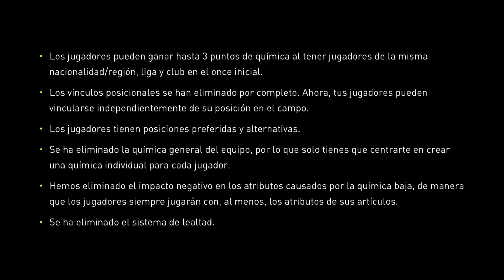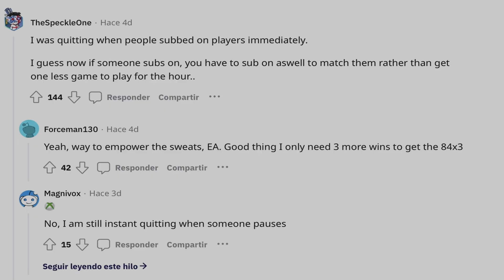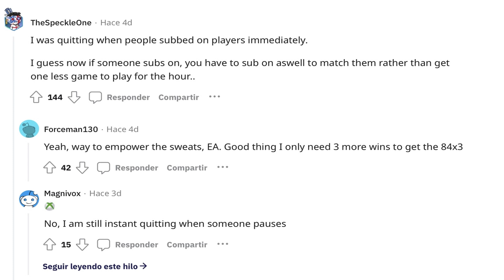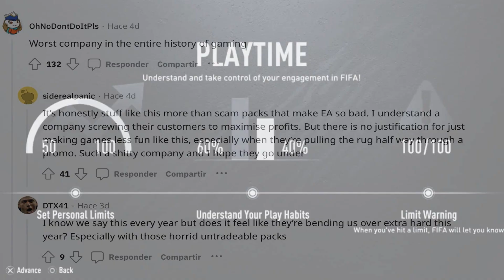LLEGA UN NUEVO PARCHE DE CONTENIDO A FIFA 23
BIENVENIDOS a Mozart Futbol & Videojuegos el día de hoy les traigo toda la información sobre la nueva actualización que ha aterrizado en el popular simulador futbolístico FIFA 23, destacando la corrección de los errores visuales que se presentaban en FUT 23 y la inclusión del estadio City Ground (hogar del recién ascendido Nottingham Forest).